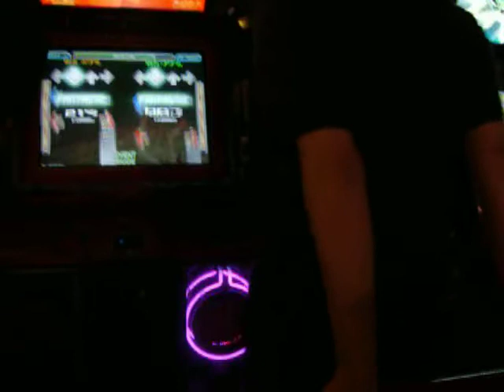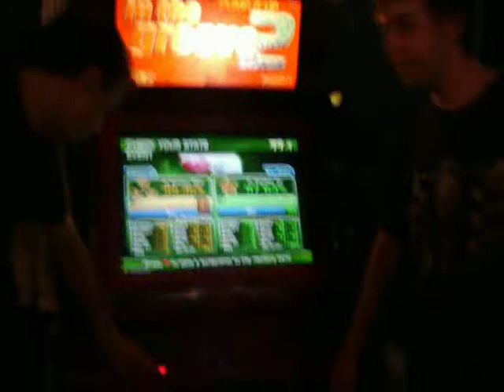Vancouver January 2009 Tournament - Rhett vs. CodX - Hearts of Ice Expert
Although ITG3 was not allowed for selection at this tournament, CodX agreed to Rhett's pick anyway. Against all odds Rhett manages to win this song even with a high excellent count, and force the match to come down to a random song.